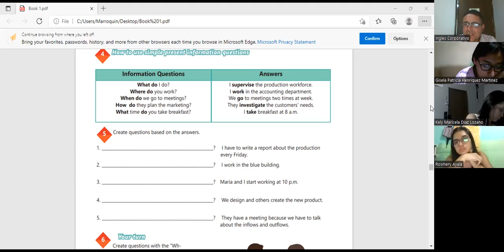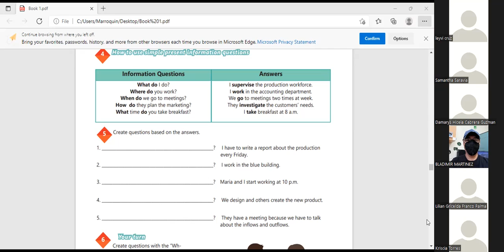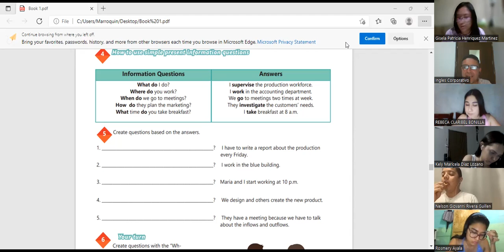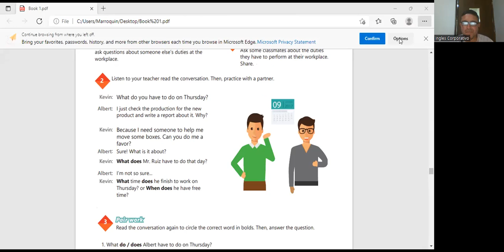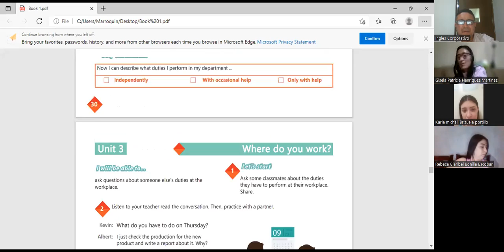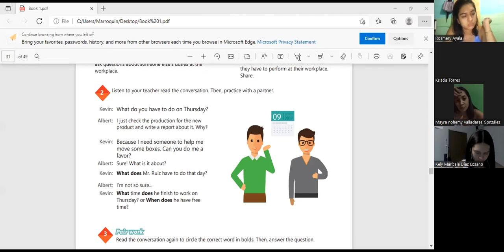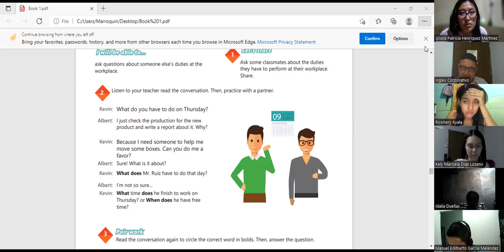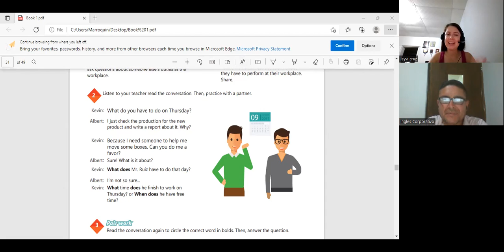Ingles Corporativo-session 11-segunda parte-Wh words